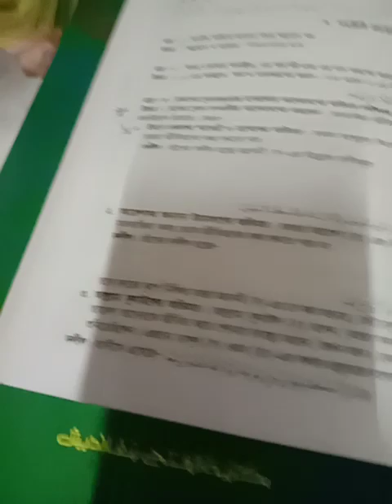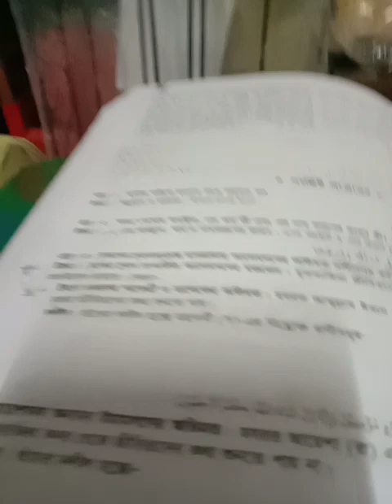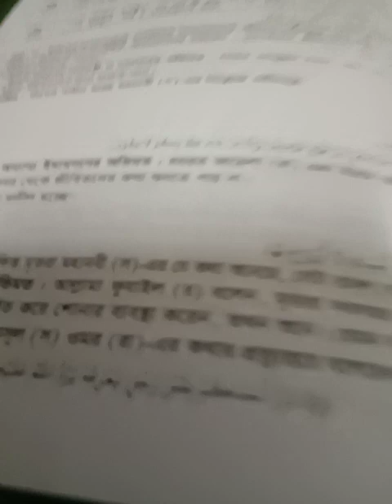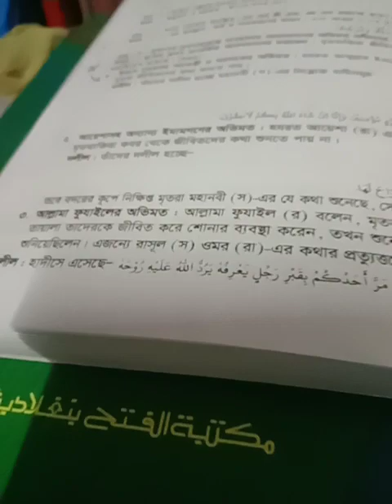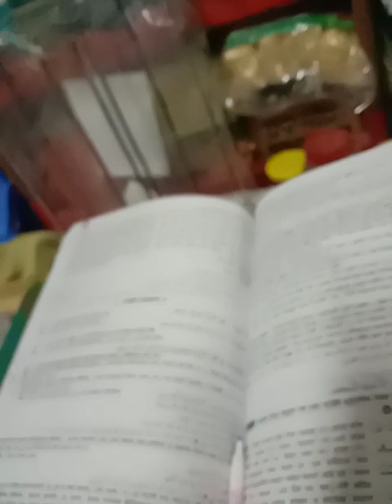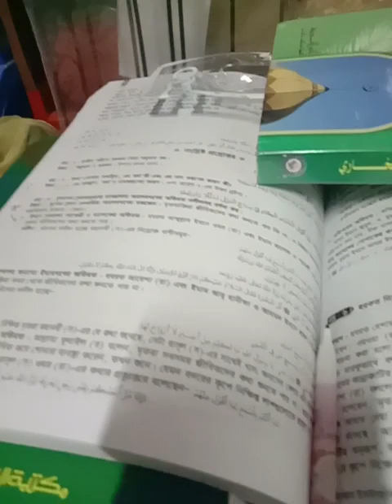study for exam 🥵